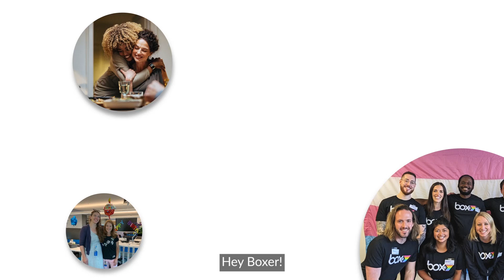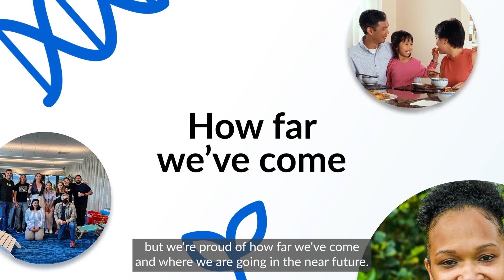Diversity, Equity, and Inclusion at Box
Our company is built on people: We call them Boxers. They come from a range of backgrounds and experiences, and each has a unique story to tell. Our goal is to fully leverage and engage the individual talents and capabilities of our diverse teams, ultimately creating an inclusive environment where Boxers feel they belong. Our company values and DE&I initiatives are intentionally designed to lift up each and every member of the Box team. We approach DEI through:

Culture: Take actions that create an inclusive environment where Boxers can thrive regardless of their background or identity

Careers: Recruit, develop, and progress a high- performing workforce that reflects the world we live in

Community: Celebrate and support the unique experiences of our global communities internally and externally